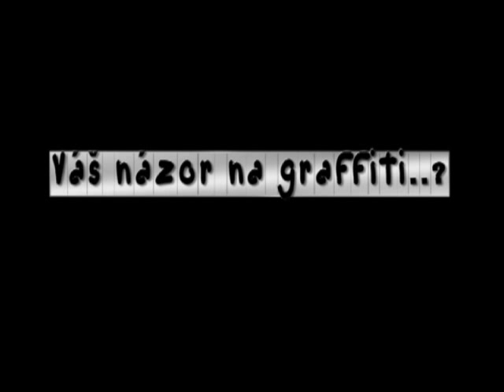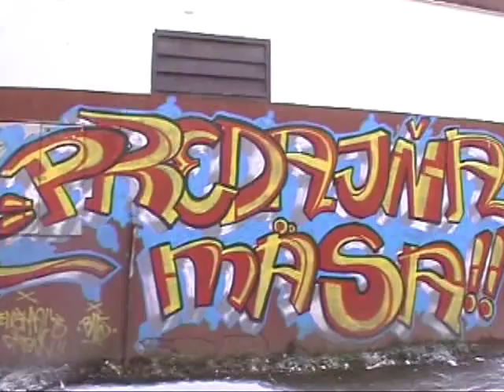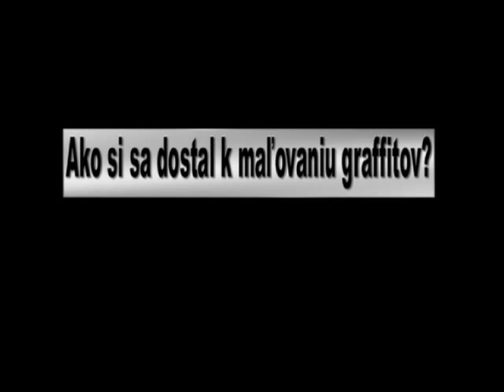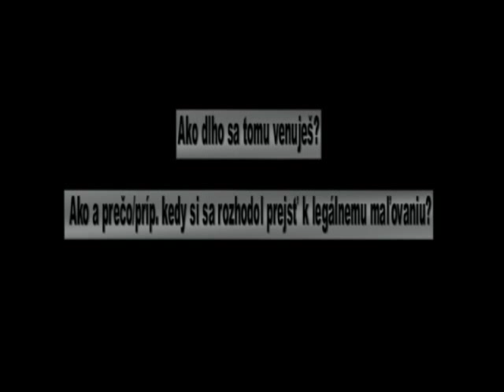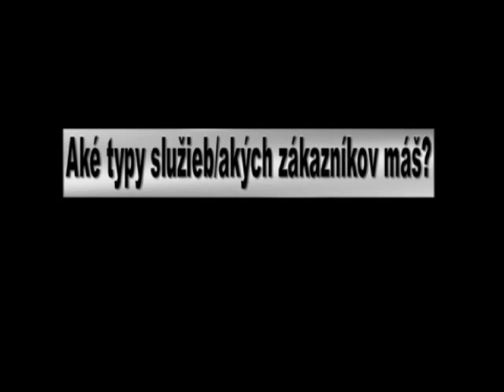graffiti Martin - Zaturcie anketa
graffiti Zaturcie anketa